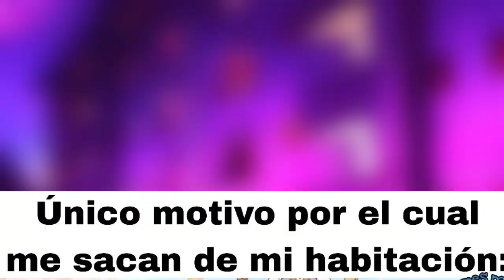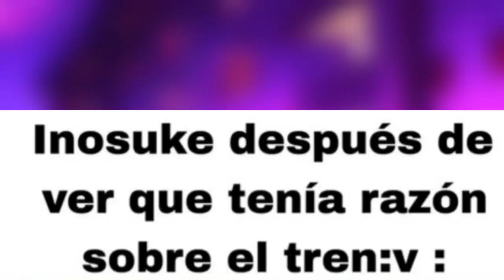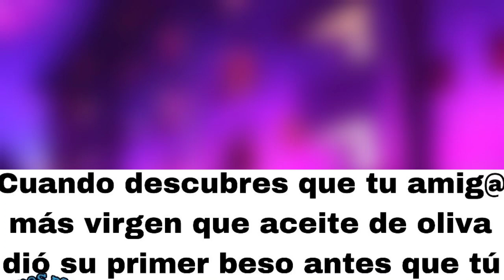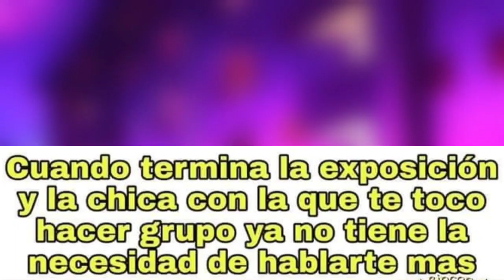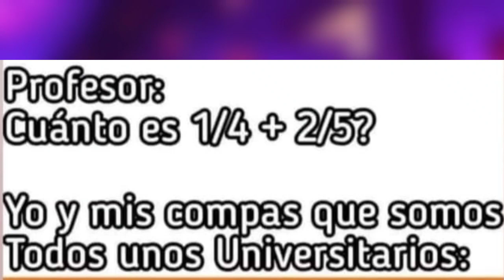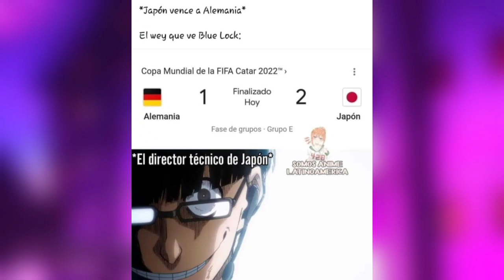✨️MEMES DE ANIME #113✨️ | MEMES DE ANIME RANDOM | MemesProxx